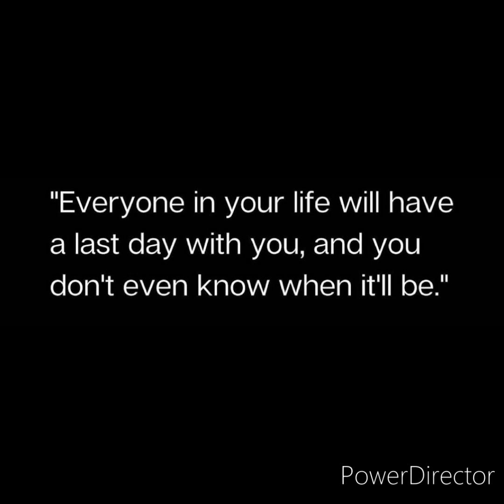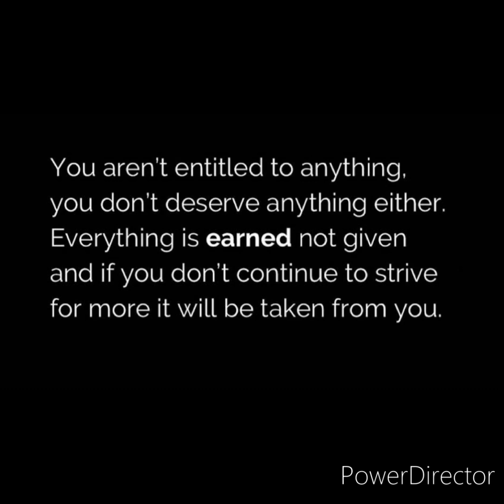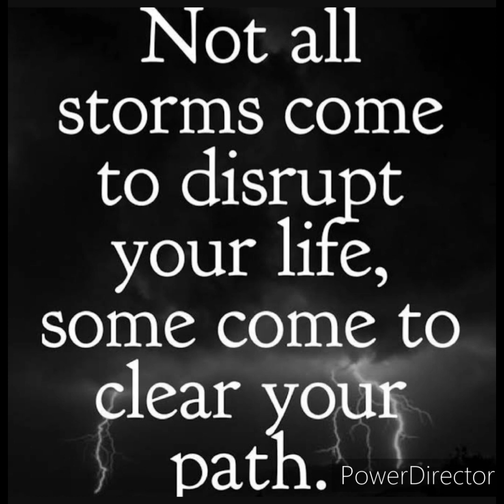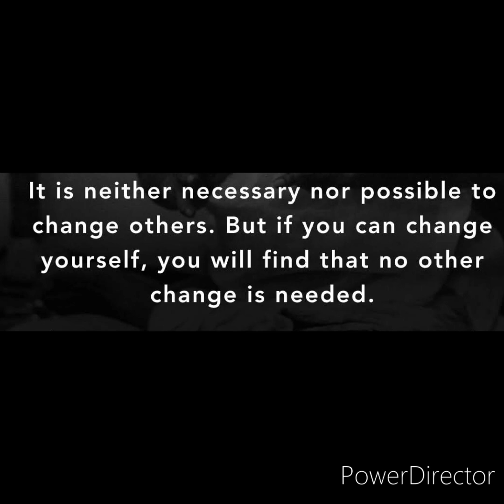Inspiration & Motivation Phoenix Rising 💫